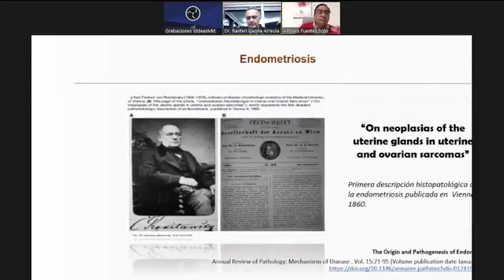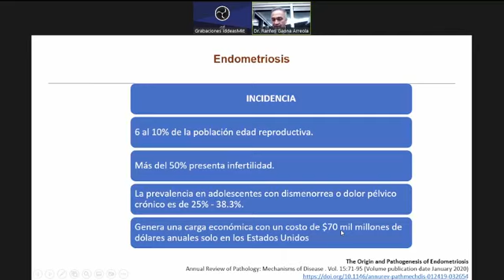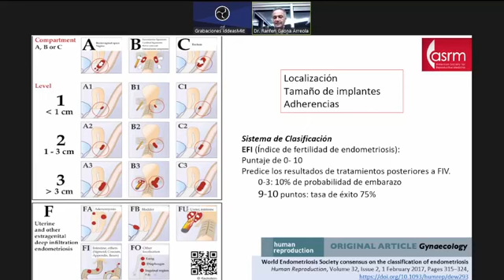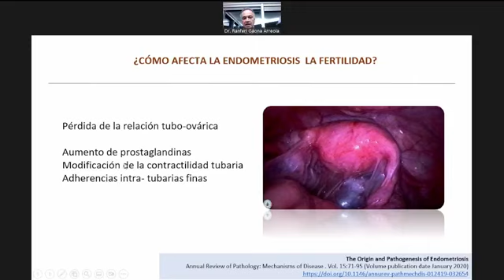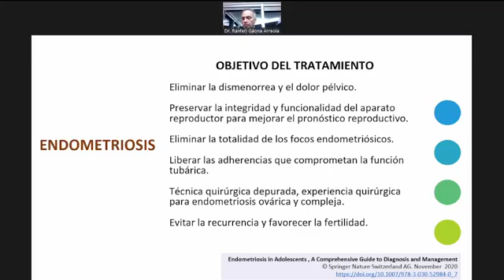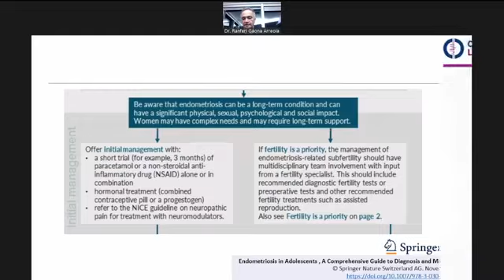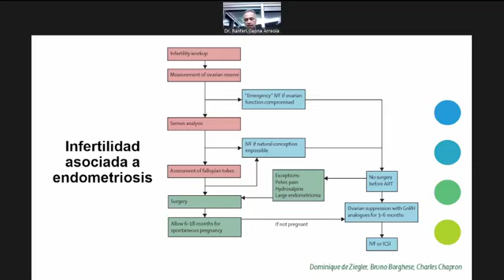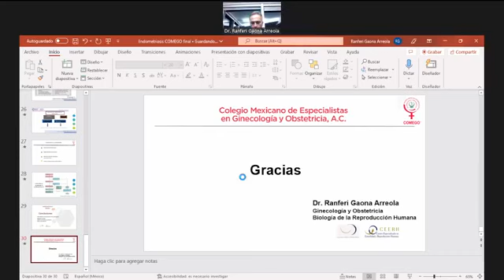"Endometriosis visión 360, Espectro de la endometriosis"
Ponente: Dr. Ranferi Gaona
Sesión mensual - 29 septiembre 2022